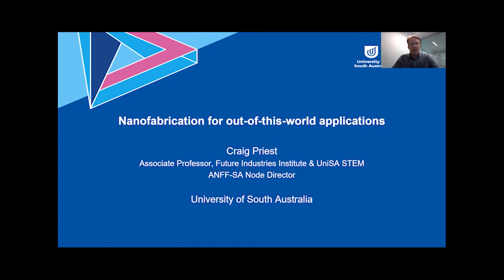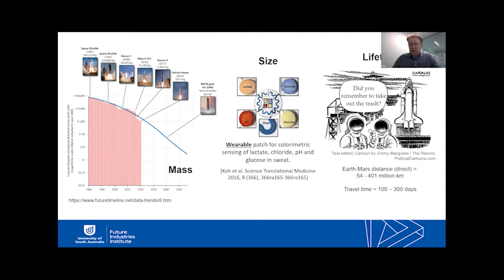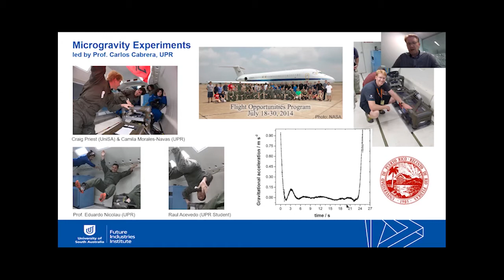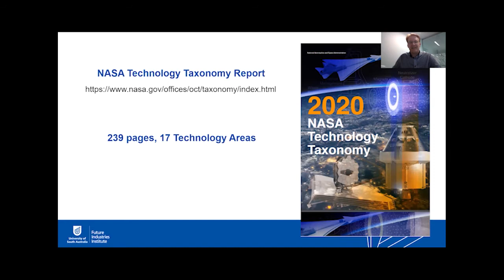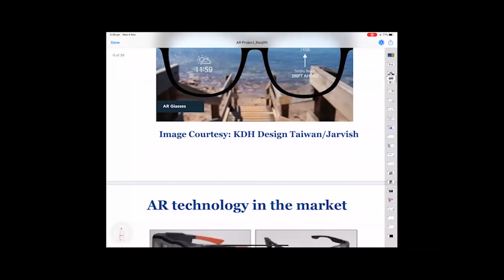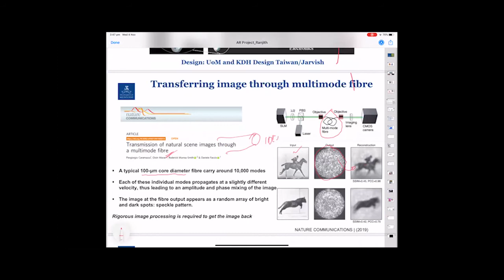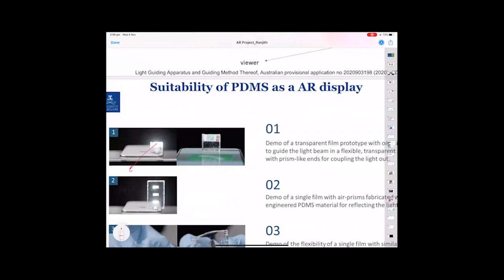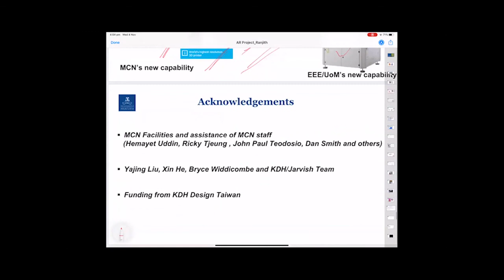ANFF Webinar – Space and defence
The third in the Enabled by ANFF Webinar Series took an expansive look into Space and Defence.

Assoc Prof Craig Priest presented emerging opportunities for nano- and microfabricated devices in space applications, including a look at some of the pathways that provide support to those that are creating space-bound technologies.

Ranjith R Unnithan discusses a low cost flexible PDMS based flexible Augmented Reality display technology. The tech is being used to make an AR system that resembles normal spectacles with wide field of view, increased eye box and efficiency. This new technology will promote more widespread adoption of the AR glasses in different applications.